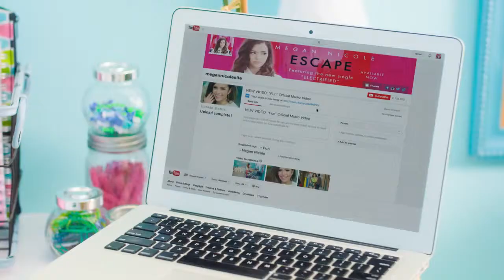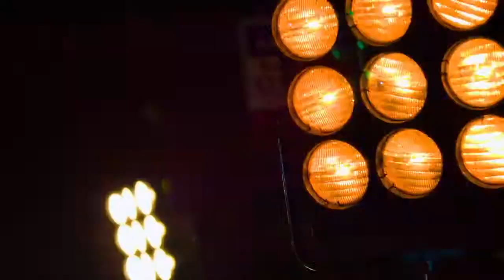Megan Nicole FUN (Offical Music Video)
Record TV...
Magan Nicole